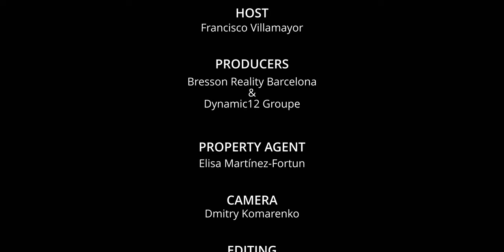A magical home and tapas in Barcelona. Selling Lifestyle N9 I Bresson Realty Barcelona.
Today, Francisco presents a magical houme in San Andreu de Llavaneres, Barcelona.

Bresson Realty Barcelona (AICAT N 10826 API A13238)
& Premium Houses, Luxury Real Estate in Barcelona.
Agents in charge: Elisa Martinez-Fortune
SELLING LIFESTYLE:
Top properties for sale in Barcelona and Costa Brava
CREDITS:
Host: Francisco Villamayor
Producers: Bresson International Realty and Dynamic12 Groupe
Cámara: Dmitry Komarenko
Editor: Alan Trinidad